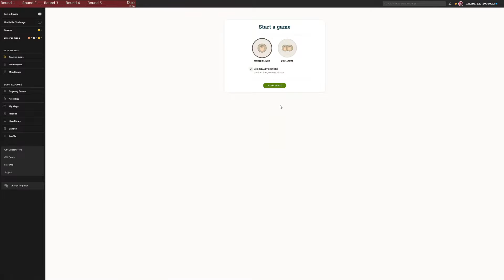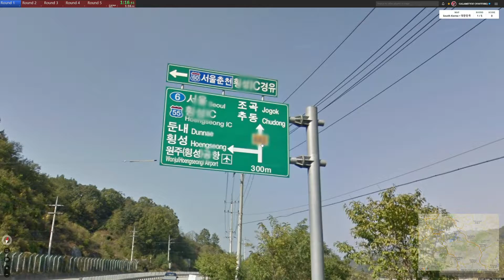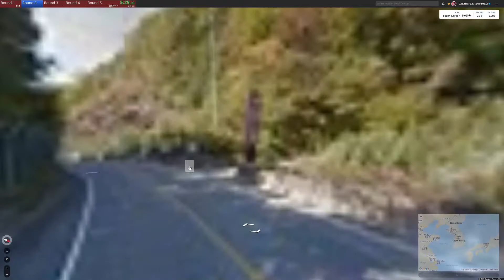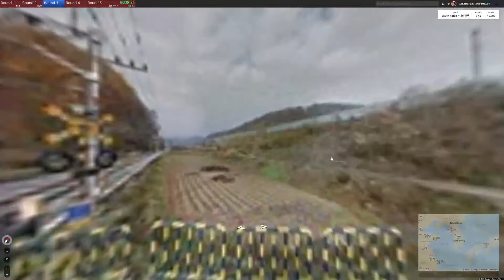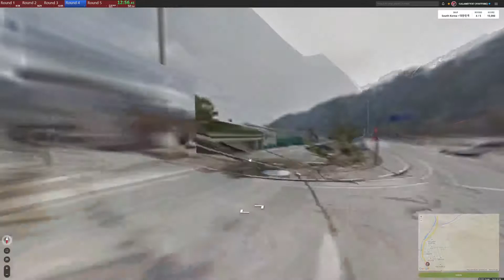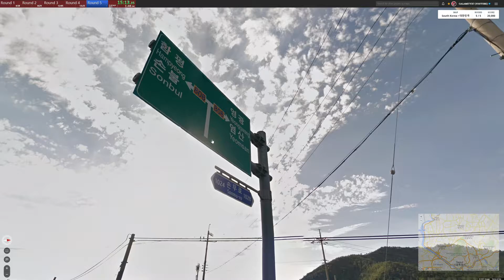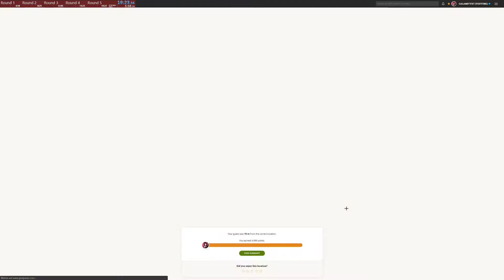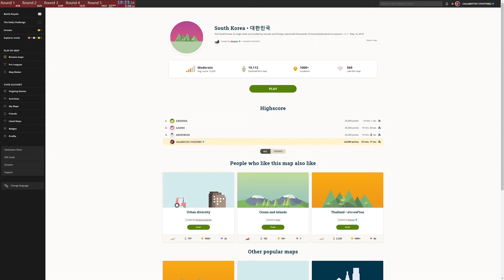GeoGuessr - The 25Ks - South Korea